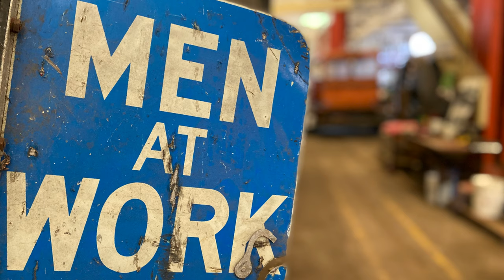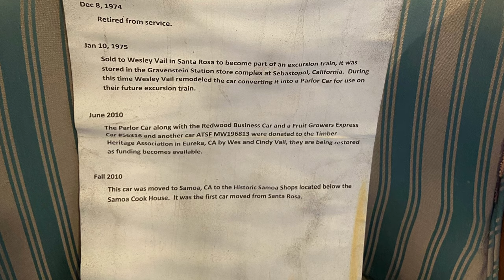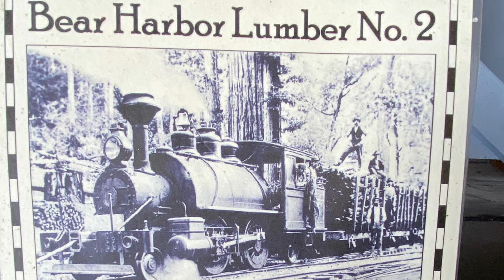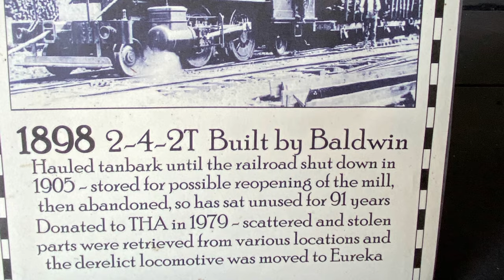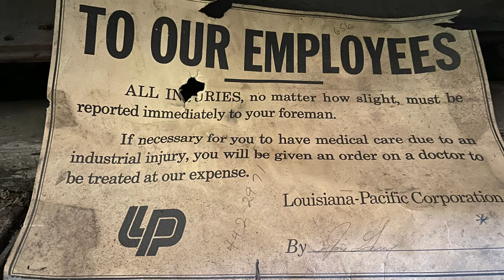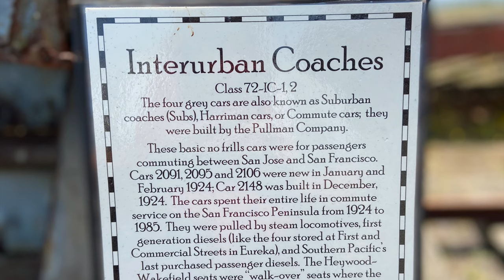Trains, Trains, Trains in Samoa, California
Breakfast at the Samoa Cookhouse had a surprise; the Timber Heritage Association was open and running the speeder crew train. Enjoy the pictures and videos we took of our adventure ☺️